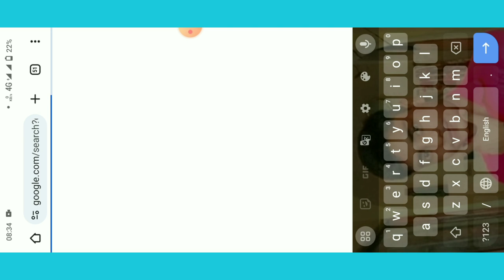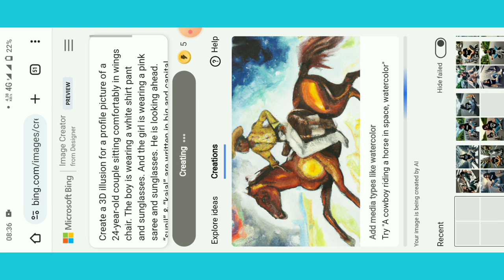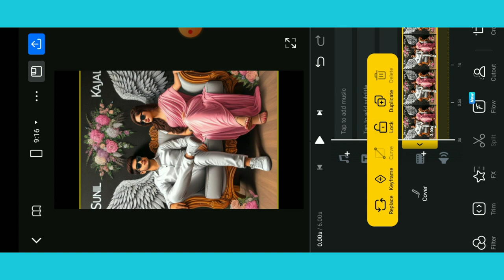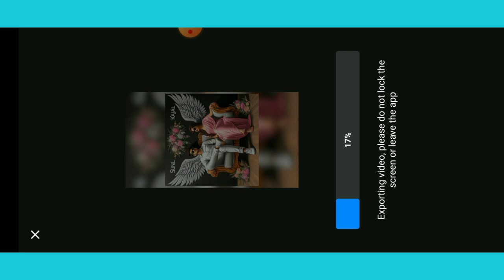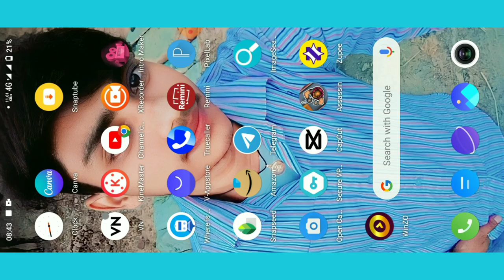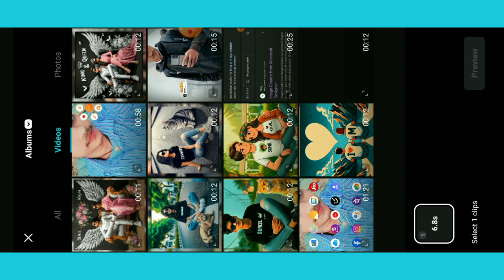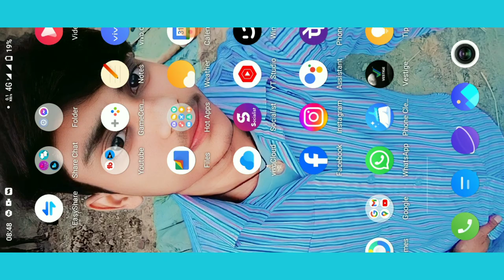How To Create 3D Ai Wings Couple Bench Name Image Kaise Banaye | Couple Bench Name Video Editing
How To Create 3D Ai Wings Couple Chair Name Image Kaise Banaye | Couple Chair Name Video Editing

 • Microsoft Bing Account...

YOUR QUERIES...
how to create 3d ai image,
couple bench name video editing,
wings bench name video editing,
wings couple bench name video editing,
how to create couple bench name image,
wings couple bench name video kaise banaye,
wings couple bench name photo kaise banaye,
couple chair name video editing,
wings chair name video editing,
wings couple chair name video editing,
how to create couple chair name image,
wings couple chair name video kaise banaye,
wings couple chair name photo kaise banaye,
ai photo kaise banaye,
3d ai photo kaise banaye,
how to create wings couple chair name image,
couple chair name video kaise banaye,
couple chair name image kaise banaye,
bing image generator ai,
bing ai image generator 3d,
bing ai image generator free,
3d ai image generator,
3d ai image generator teddy day,
3d ai social media image,
3d ai photo editing,
3d ai cartoon image editing,
3d ai video generator,
3d ai social media,
3d ai instagram boy name,
3d ai cover,
3d ai generator,

Sunil Tech Topic
From - Bihar ( India ) suniltechtopic @SunilTechTopic